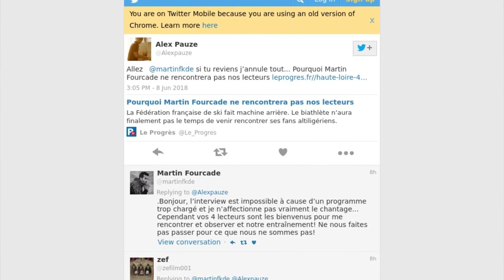Chantage : Martin Fourcade règle ses comptes avec un journaliste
« Si tu reviens j’annule tout... ». Ce sont les mots du journaliste au Progrès, Alex Pauze, destinés à Martin Fourcade. Le rédacteur a interpellé le champion olympique sur Twitter ce samedi 9 juin, après l’annulation d’un entretien avec le journal régional. Le Progrès rapporte qu’il y a un mois, la fédération française de ski avait donné son accord pour une rencontre « Face aux lecteurs » organisée par La Tribune-Le Progrès. Quatre lecteurs avaient alors été sélectionnés pour s’entretenir durant 20 minutes avec le biathlète. Mais à moins d’une semaine de l’événement, la fédération s’est rétractée. D’après le quotidien, la rencontre avec les fans a été éclipsée par un shooting photo de deux heures organisé à la même date. Agacé par le tweet, Martin Fourcade a répondu : « L’interview est impossible à cause d’un programme trop chargé et je n’affectionne pas vraiment le chantage... », explique-t-il. Le journaliste précise qu’il s’agissait d’un trait d’humour, une référence au SMS prétendument envoyé par Nicolas Sarkozy à son ex-épouse Cécilia, quelques jours avant son mariage avec Carla Bruni. Il semblerait que la blague n’ait pas fait rire le sportif français.